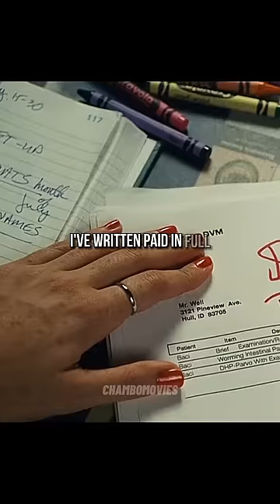This girl gets whatever she wants